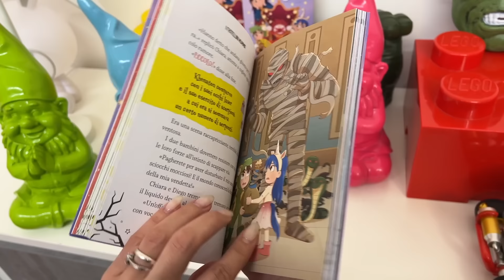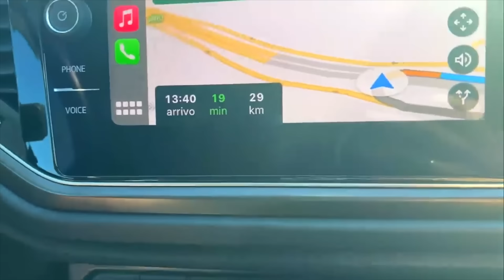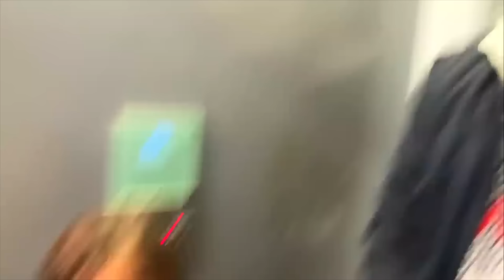PASSIAMO UN 24 ORE CON MAMMAGIULIA FIGLIACHIARA E FIGLIODIEGO E PAPÀANTONIO IN VACANZA!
Mammagiulia e figliachiara nel nuovo video di oggi, mammagiulia figliachiara figliodiego e papàantonio ci portano con loro per un'intera giornata con un vlog come in  sofì la babysitter cattiva presenta suor gesualda a mammagiulia: campo estivo di chiara e diego!  il nuovo vlog di oggi inizia con mammagiulia e figliachiara in pigiama che si stanno rilassando sul nuovo divano nella nostra nuova casa e papàantonio e figliodiego che non vogliono farsi vedere perché non sono pronti come in  figliachiara beve una pozione misteriosa e si trasforma in sirena nella piscina della nostra casa!  figliachiara e figliodiego iniziano a giocare nel nostro nuovo salone mentre mammagiulia fa uscire pallino per fargli fare i bisogni ma deve rientrare nella nostra nuova casa perché scopre che figliachiara e figliodiego stanno litigando come in  la nuova babysitter cattiva sofì si sente male e sviene in piscina nella nostra nuova casa! figliachiara si va a vestire e ci mostra il suo nuovo outfit e figliodiego e papàantomnio si preparano nel nostro nuovo bagno perché stanno uscendo e vanno a pranzo fuori per mangiare cibo salato vs cibo dolce come in  buttiamo il nostro cane rocky in piscina per la prima volta e scopriamo che sa nuotare!  papàantonio rompe vetro per salvarli mammagiulia figliachiara figliodeigo e papàantonio vanno in un nuov centro commerciale vicino la nostra nuova casa ed è gigante e si perdono nel parcheggio come in  lo stalker entra nella nostra nuova casa mette delle telecamere nascoste e ci spia!  figliachiara e figloiodiego comprano tantissime cose nuovo nel nuovo centro commerciale gigante e mammagiulia si arrabbia ed è ora di tornare nella nostra nuova casa perché è tardi e fuori si sta facendo buio come in  la nuova babysitter cattiva sofì riporta a casa figliachiara e figliodiego svenuti dall'orfanotrofio.  mammagiulia e figliachiara ci mostrano i nuovi vestiti che hanno comprato nel nuovo centro commerciale gigante mentre figliodiego e papàantonio sono sul nostro nuovo divano e stanno giocando alla play e mammagiulia inizia a preparare la cena e inatnto sfida figliachiara a giocare a dama e vince mammagiulia e lascia giocare figliachiara e figliodiego per una nuova sfida e mammagiulia ci saluta come in  la babysitter cattiva sofì chiude chiara e diego in orfanotrofio e mammagiulia va dai carabinieri!